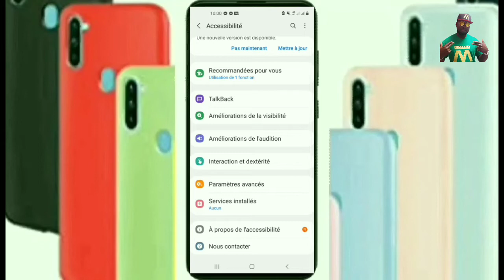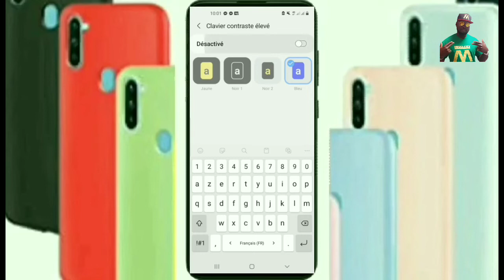COMMENT CHANGER LA COULEUR DU CLAVIER DE SON TÉLÉPHONE PORTABLE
Comment changer la couleur du clavier d'un téléphone portable

❤NB: vous pouvez me donner des conseils, dire tous  ce que vous aimez dans mes contenus et ce qu'il faut que j'améliore. Merci bien et me faire découvrir votre passion et votre univers.